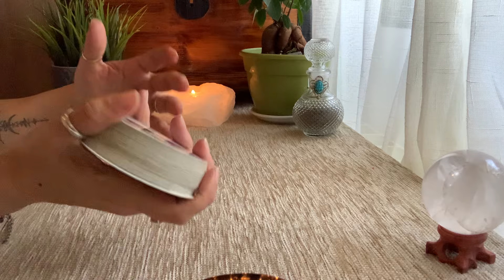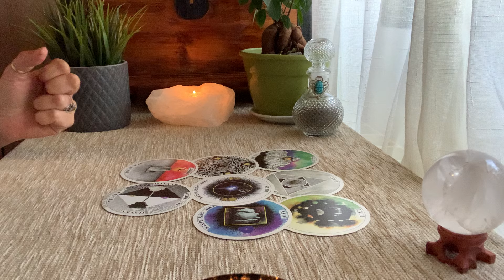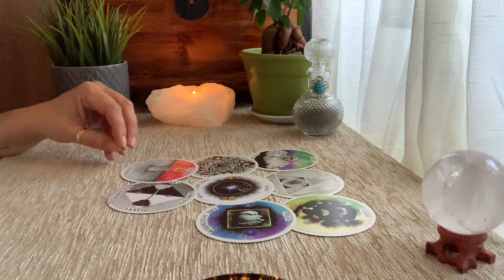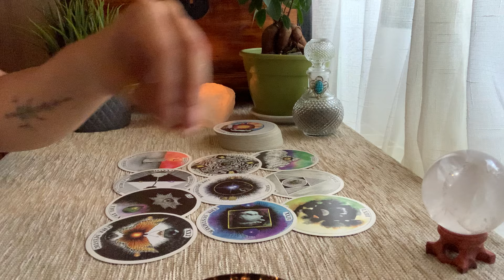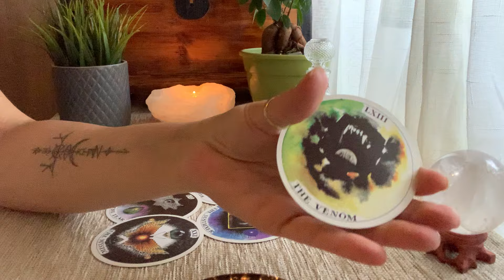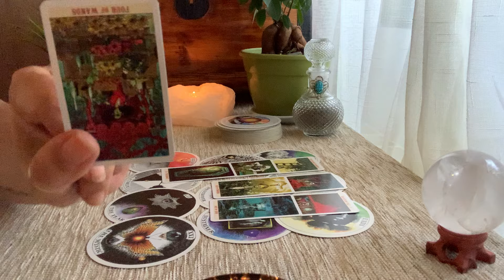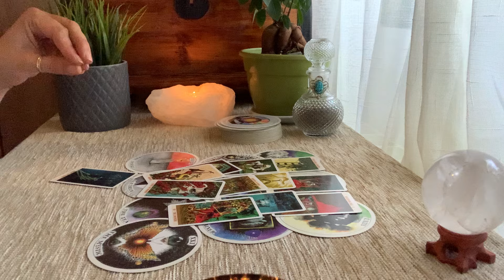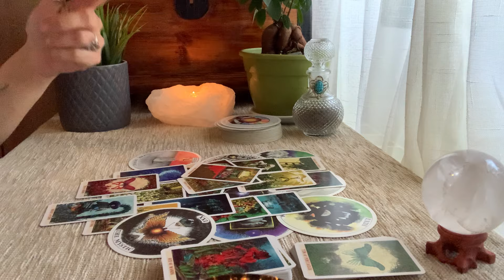⚔️SE LES COME LA ENVIDIA!🤬PERO NO SABEN A QUIÉN SE ENFRENTAN 😎🤡lecturainfinita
⚔️GRACIAS SIEMPRE 🤍🖤